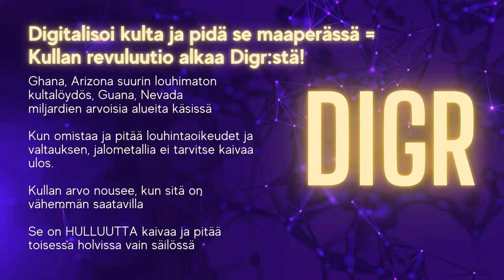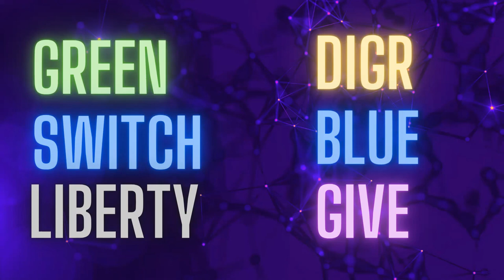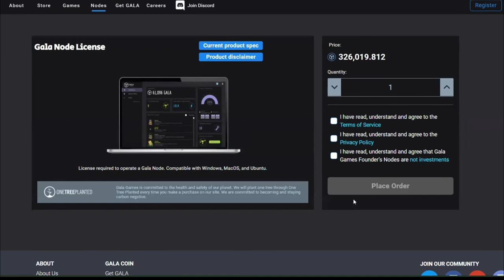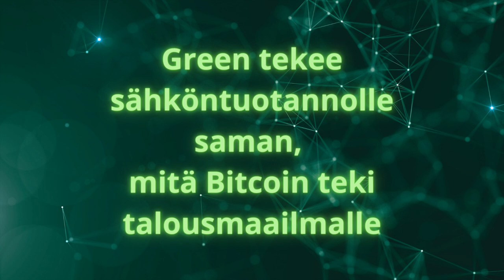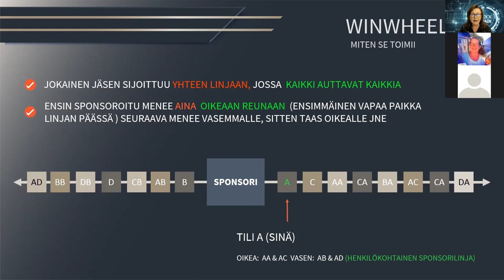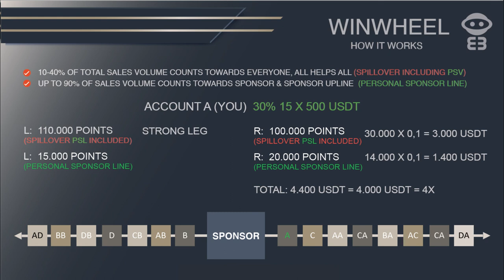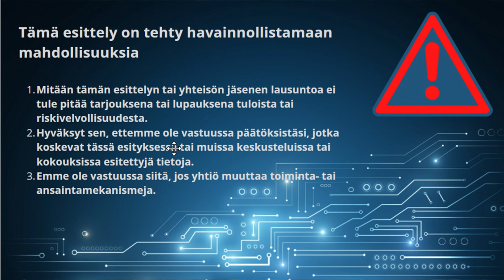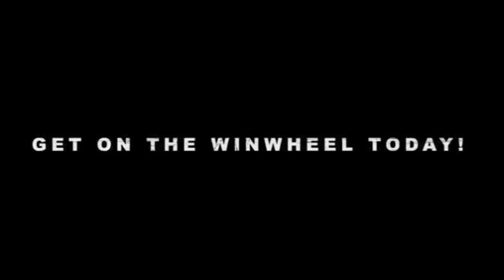Scott Lomu ja Element (ent. Digr) - nodeprojekti, & miten winwheel toimii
Scott Lomu ja DIGR - nodeprojekti, & miten winwheel toimii

Tässä webinaarissa Elementin ( entinen Digr:n) syntytarina Scott Lomun kertomana.
Lisäksi esitellään lohkoketjuprojektin perusteita ja miten voit saada digitaalisia palkkioita
Päivitys: Digr on lohkoketjussa toimiva louhintapeli. Element on lohkoketjuprojektin nimi.

Ota yhteyttä henkilöön, jolta sait tämän videon.

Entä mitä ovat nodet ja kuinka voit tienata niiden avulla omaa tietokonettasi hyödyntäen.

Halutko työskennellä kanssamme?
Takaamme,  et jää yksin ja saat 100%:n tuen omien tavoitteidesi pohjalta.
Ja tietysti henkilökohtaista ohjausta. Järjestämme säännöllisesti webinaareja ja koulutuksia.

Parhaat päivät liittyä mukaan on nyt! Älä missaa tätä, jos missasit Bitcoinin varhaiset vaiheet! Ota yhteys, telegramin kautta toimii parhaiten, siellä kaikki infot ja uutiset nopeasti käsillä.

Green - projektia on kehitetty useita vuosia. Itse ohjelmisto on ollut kehitteillä jo yli 6,5 vuotta. Lohkoketjussa toimiva Node - ohjelma on ollut Beta- versiona käytössä jo lähes neljä vuotta.

Ethereum käytti vain paljon aikaa ja rahaa siirtyäkseen Proof of Work protokollasta Proof of Stake protokollaan lohkoketjussaan. Ja Proof of Stake on ehdottomasti tehokkaampi keino kuin Proof of Work.
Mutta uskomme, että meillä oleva protokolla; Proof of Action, on itse asiassa monta kertaa tehokkaampi kuin Proof of Stake – lohkoketjuprotokolla. Tällä hetkellä Green on 20 tuhatta kertaa tehokkaampi kuin Bitcoin.

Syy, miksi olemme mukana täällä ja miksi uskomme tähän projektiin, perustuu ennen kaikkea siihen, miten Element tullaan jakamaan. Samalla tavalla kuin Bitcoin.

Nyt on hyvä aloittaa, sillä noden hinta ei vielä ole liian korkea. Esim. Gala - node maksaa jo lähes 100 000 dollaria. Green toimii samalla konseptilla, sillä Gala on rakennettu Greenin kanssa samassa huoneessa, samalla juurikoodilla, samoja perustajia. Nyttemmin Gala on oma projektinsa. Tsekkaa Galasta Coinmarketcap.com ja huomaa kuinka nopeasti siitä tuli maailman suurin lohkoketjuprojekti. Gala  toimii pelimaailmassa, green hoitaa sähköntuotantoon liittyviä asioista.

Halutko aloittaa ja työskennellä kanssamme?
Ja saat tietysti henkilökohtaista ohjausta. Järjestämme säännöllisesti webinaareja ja koulutuksia.

Jos sinulla on jo sponsori, työskentele hänen kanssaan, hän mielellään auttaa sinut alkuun.
Jos sait tämän videon jo mukana olevalta Connectin jäseneltä, ota yhteyttä häneen.

Paras vinkki, jonka voimme antaa projektin tässä vaiheessa on, että tämä vaatii uusien asioiden opiskelua, kuitenkin jos innostut asiasta, opit matkan varrella, niin kuin mekin opimme päivittäin.
Ei kannata liittyä mukaan kenen tahansa jakamalla linkillä, sillä tämän projektin aloittamisessa oman kutsujan apu on välttämätön, erityisesti silloin, jos nodet, kryptovaluutat, lohkoketjut ja niiden parissa toimiminen ei ole sinulle tuttua.

Meillä on kokemusta vuodesta 2014 saakka ja olemme olleet aktiivisia tässä projektissa syyskuusta 2021 lähtien. Järjestämme henkilökohtaisia zoom - palavereita ja koulutuksia, webinaareja tiimillemme suomeksi, englanniksi.

HUOM!
Tässä videossa esitetyt esimerkit ovat vain tiedoksi, eivätkä ne millään tavalla edusta lupausta mahdollisista tuloista. Connectunited varaa oikeuden muuttaa tai kumota tässä videossa esitettyjä tietoja milloin tahansa. Me emme johda Green - lohkoketjun toimintaa, vaan olemme lohkoketjuyhteisössä tasavertaisina jäseninä muiden kanssa.

Lisäksi
Tämä mahdollisuus ei ole sijoitustoimintaa, emmekä me ole sijoitusneuvojia. Tee omat tutkimukset ja arvionnit ennen kuin hankit lohkoketjuprojekteissa toimivia nodeja. Lohkoketjuihin ja kryptovaluuttaan liittyvä mahdollisuus sisältää aina riskejä, joita yksilö ei voi hallita.
Älä sijoita nodeihin ylivarojesi. Green kolikoiden arvo riippuu yhteisön ja projektin merkittävyydestä ja toimivuudesta.

Tulevaisuus näyttää erittäin lupaavalta. Jos menetit Bitcoin - mahdollisuuden, älä missaa tätä!